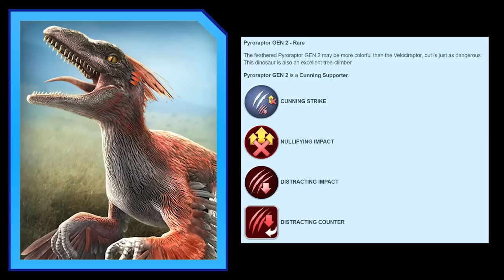REXY HYBRID, SCORPIONS + ALL UPDATE 2.19 CREATURES (JURASSIC WORLD ALIVE)